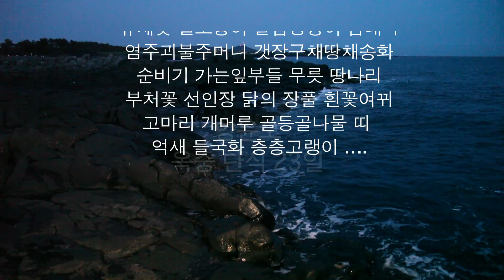구럼비의 밤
동남참게의 저녁식사, 폭포수를 건너는 장면